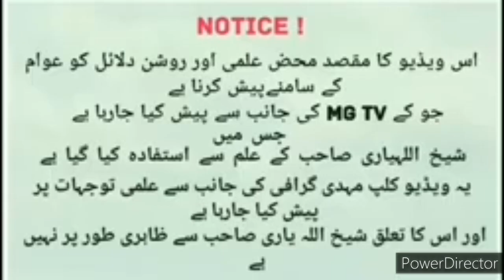Shia Ka Muawiya ibn Abu Sufian kay Mutaliq Aqeeda | Shia Vs Sunni Courtesy By HassanAllahyari